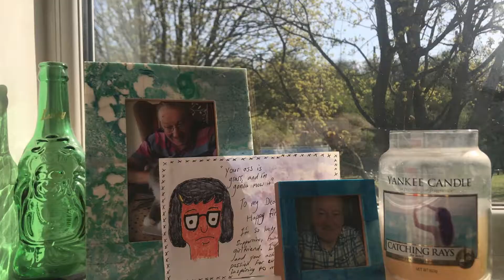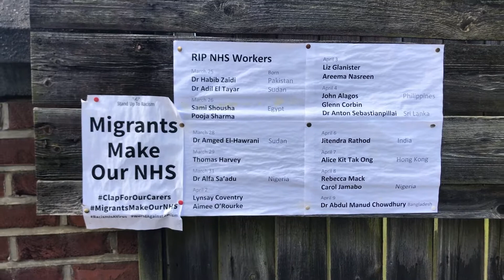a week in isolation